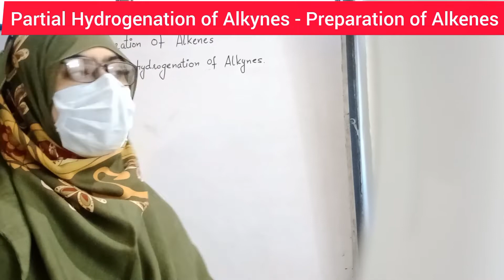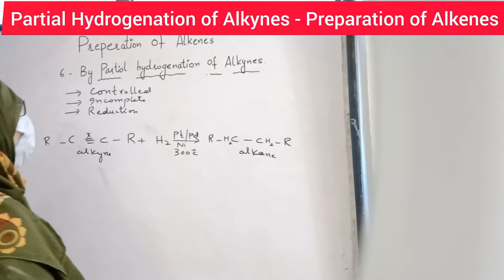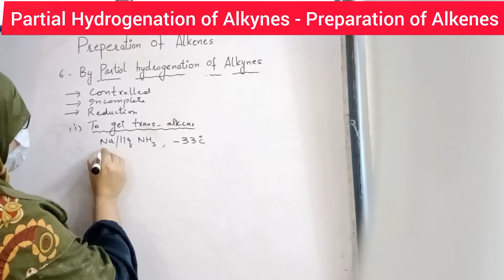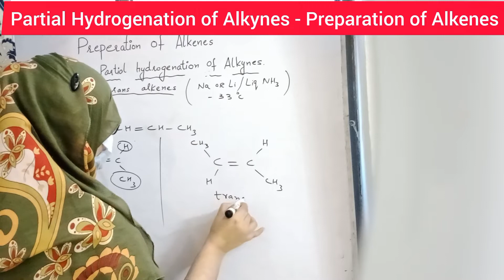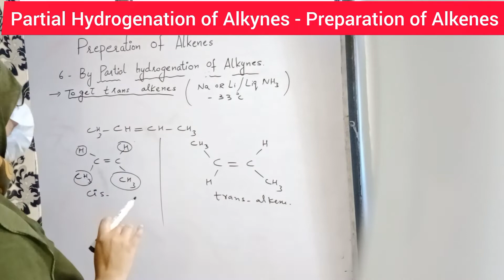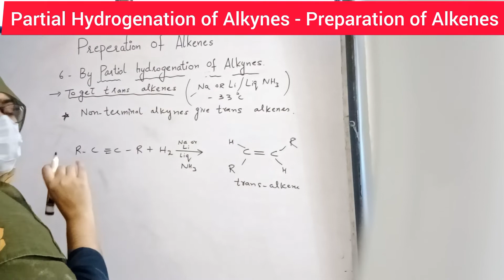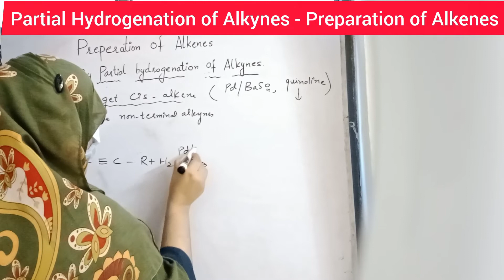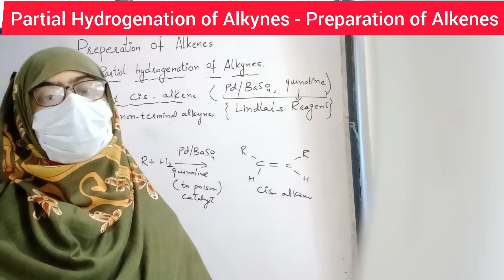Partial Hydrogenation ok Alkynes| Preparation of Alkenes| Cis -trans Alkenes Preparation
Partial or Controlled or Incomplete Hydrogenation ok Alkynes

Partial or Controlled or Incomplete Reduction of Alkynes

PREPARATION OF CIS - TRANS Alkenes